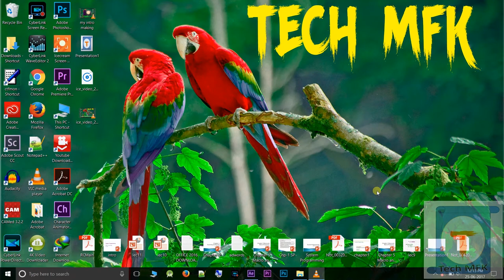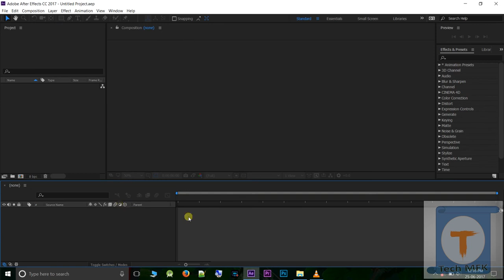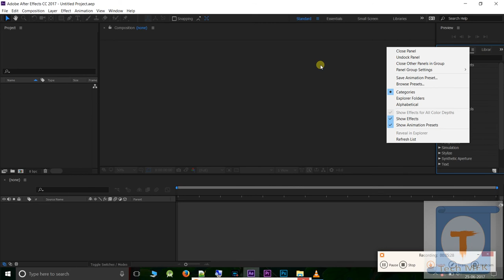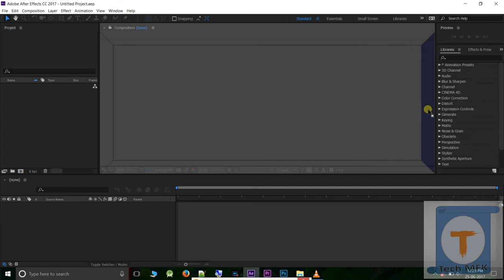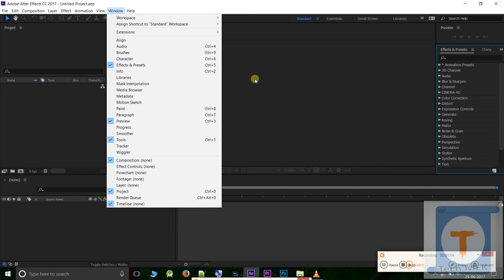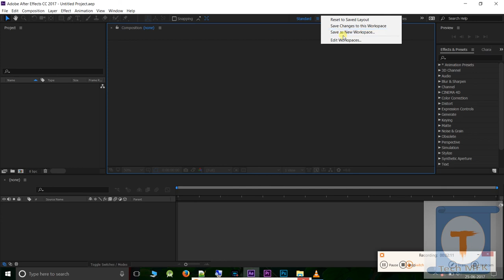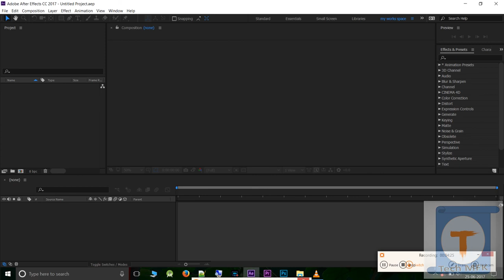Adobe After Effects Tutorial Malayalam Part-3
Adobe After Effects CC 2017 Tutorial For Beginners In Malayalam Part-3.
Watch all the videos from our playlist.(for this,click on our channel,click on playlists,click the videos to watch.)
Like the video.And comment if you have any doubt.
To Get every posts and videos in up to date,that we are updating